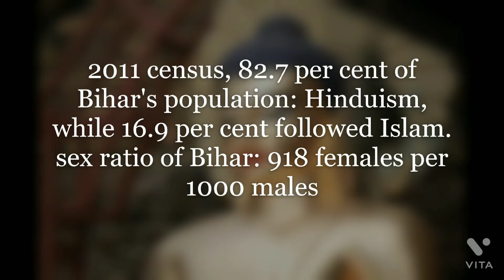Highest Populated State in india